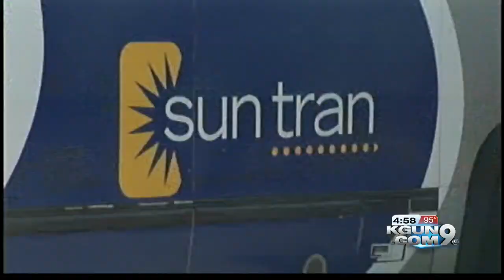SunTran strike ends; Union and management withhold settlement terms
SunTran management company runs with public money; says no obligation to disclose how it was used to settle strike